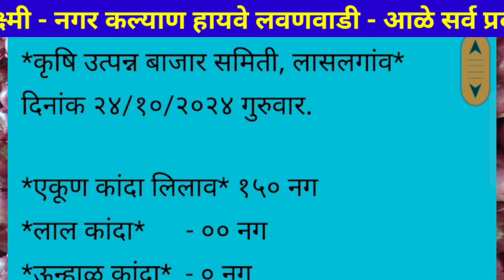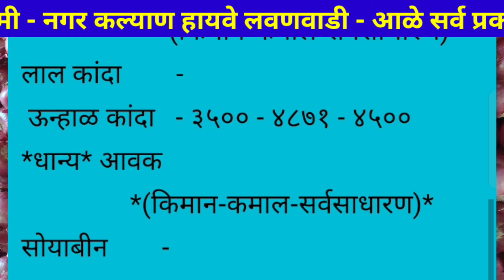लासलगाव - नाशिक कांदा बाजार भाव l ONION MARKET IN LASALGAO l 24 आक्टोंबर 2024